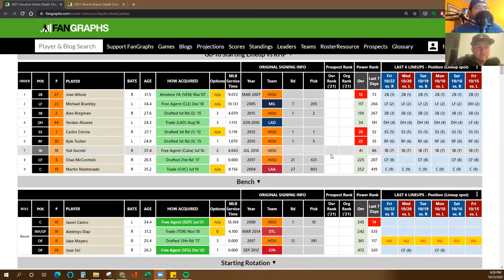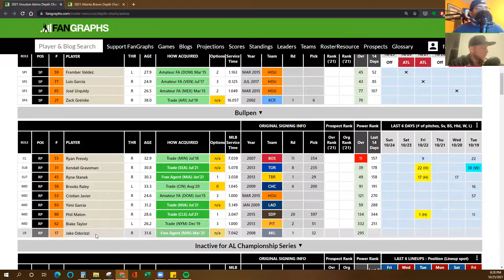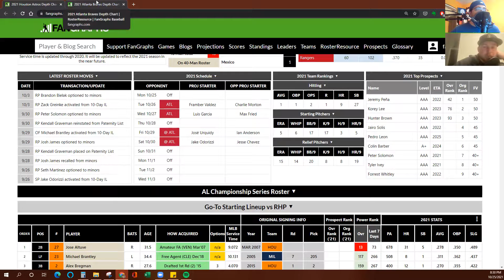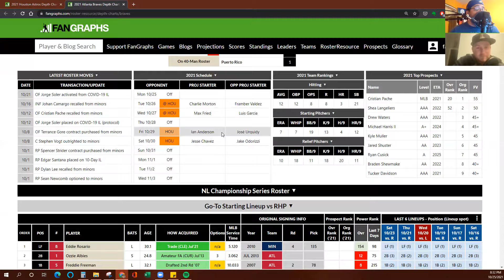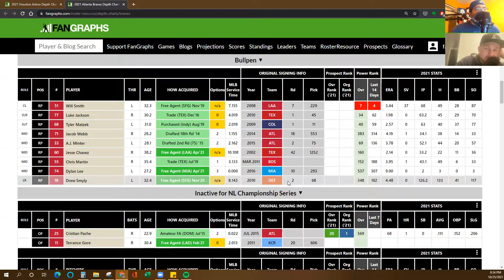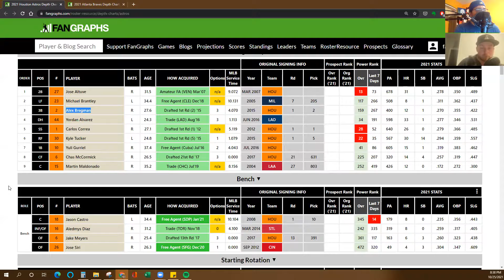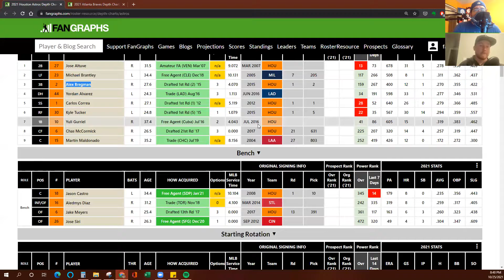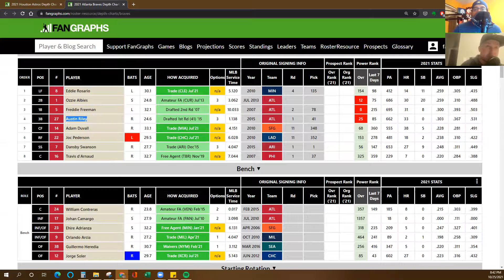Total Bases Podcast: S2E35 - 2021 ALCS/NLCS recap and World Series Preview...plus robo-Umpires!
Felipe (Twitter: @pathological_h8) is joined by Austin (@Round_Trippers) of the Roundtrippers Podcast to discuss the best and worst individual player performances of the 2021 American League Championship Series and the National League Championship Series as both the Houston Astros and Atlanta Braves advance in the 2021 Major League Baseball Playoffs.

Before they previewed the upcoming 2021 World Series, the guys took a left turn to discuss Austin's latest Roundtrippers Podcast where he discussed the accuracy from MLB umpires when it comes to calling balls and strikes and how these metrics can be juxtaposed in arguments that support, or are against, robot umpires.

This episode comes to its conclusion as the guys go player-for-player and compare the rosters of both the Braves and Astros as they attempt to correctly predict this year's eventual World Series Champion!

Be sure to keep the conversation going over at the Baseball Life Facebook group and be sure to follow, like, subscribe, sign up for notifications, and leave a review for our shows. We greatly appreciate the support and feedback.